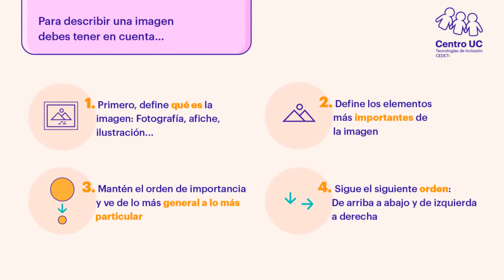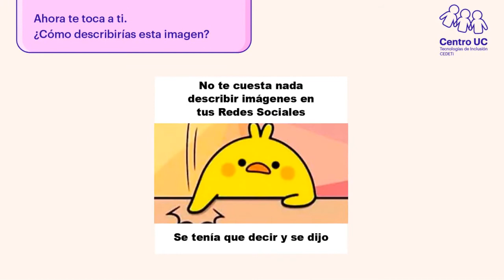Accesibilidad a la Información (1): Descripción de imágenes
Video con audio